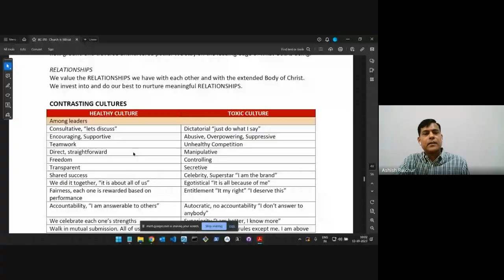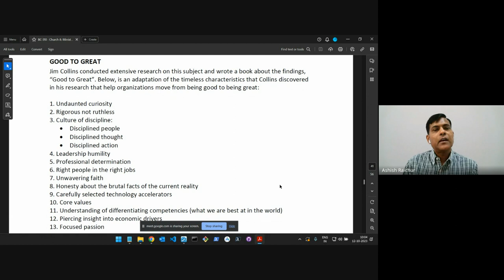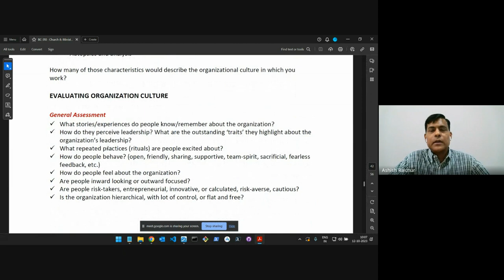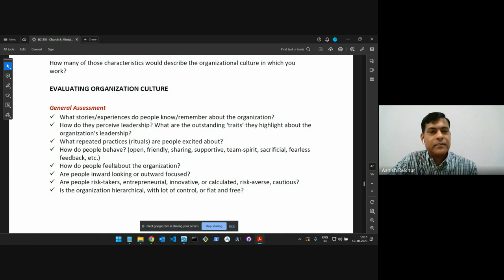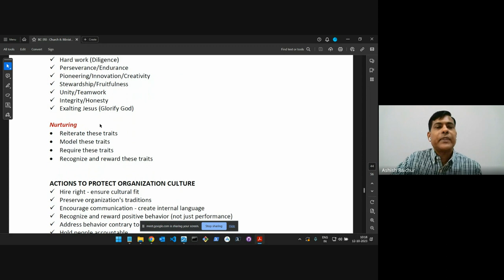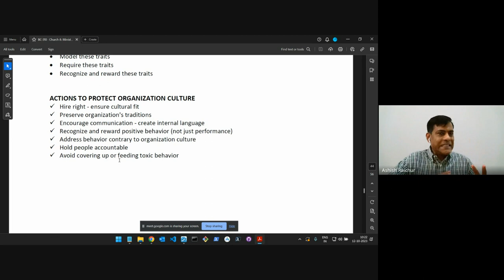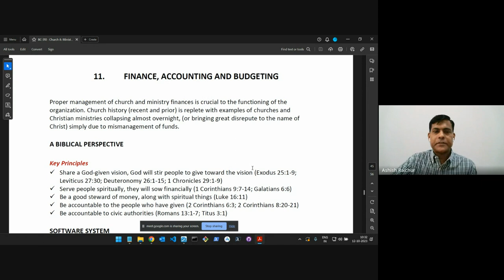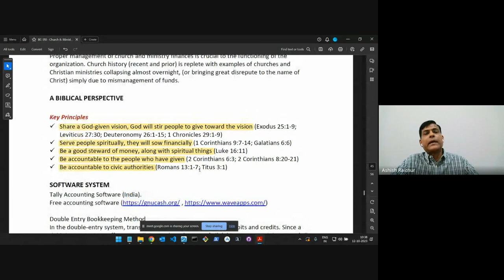Church & Ministry Administration | Lecture 18: BC310-CMA-20231012